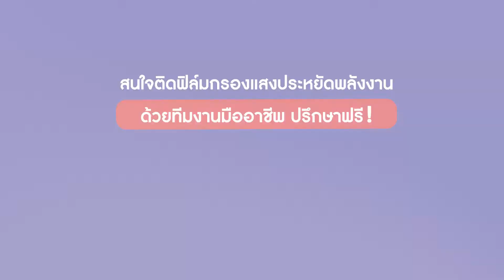มีสไตล์ เพิ่มลูกเล่นให้ดูโดดเด่น ด้วยฟิล์มตกแต่งภายใน "Gradient Film"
ฟิล์มตกแต่งภายใน gradient ช่วยลดความสามารถในการมองเห็นทั้งจากภายนอก และภายใน ให้อาคาร สำนักงาน และร้านค้า ฯลฯ 🥳🏘 พร้อมเอกลักษณ์เฉพาะตัวไล่เฉดสีให้ดูสวยงาม กั้นแบ่งกระจกเป็นสัดส่วน 👍 สร้างสรรค์พื้นที่ธรรมดาให้กลายเป็นพื้นที่ที่หรูหราน่าประทับใจ
ผลงานติดตั้ง 👉 บริษัท อินโนวาเฮลท์ จำกัด
▶️ ฟิล์มตกแต่ง Smart Tec
▶️ รหัส B-1901 Single Side Dot
รายละเอียดสินค้าฟิล์มตกแต่ง Smart Tec รุ่น Imagine 👇👇
✅ สามารถใช้กั้นผนังกระจก เพื่อแบ่งส่วน
✅ สร้างความเป็นส่วนตัว ลดปัญหาแสงจ้า
✅ สามารถป้องกันรังสียูวีได้เกือบ 100%
✅ เป็นตกแต่งกึ่งนิรภัยในตัวมีความหนา 1.5 MIL ขึ้นไป
✅ มีการรับประกันถึง 8 ปีเต็ม
👨‍🔧งานติดตั้งคุณภาพจากทีมช่างผู้เชี่ยวชาญ รับประกันยาวนานตั้งแต่ 8 -10 ปี
🚗 บริการนำเสนอฟิล์มตัวอย่าง และวัดขนาดพื้นที่ติดตั้งให้ฟรี
🚩 ไม่มีค่าบริการเพิ่ม เฉพาะกรุงเทพ ฯ -ปริมณฑล
👉 ยินดีรับบัตรเครดิตทุกธนาคารไม่มีชาร์จเพิ่ม
☎️ บริษัท สมาร์ทเทค เอ็นเตอร์ไพรส์ จำกัด โทร.
📱 Line OA : @thaibuildingfilm ( มี @ นำหน้านะครับ )